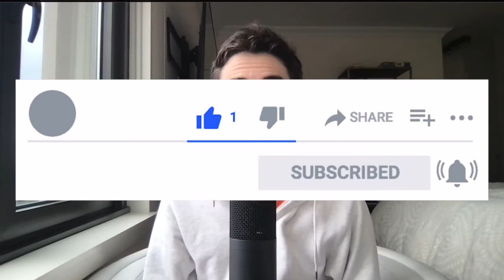Breaking Down and Analyzing the Indianapolis Colts Drafting Kwity Paye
In today’s video we’ll be breaking down, grading, and analyzing the Colts drafting Kwity Paye with the 21st overall pick and how he’ll fit in with the Colts defense in 2021.

Kwity Paye: Creator: Mike Mulholland Credit: Mike Mulholland | MLive.com Copyright: 2019 Mike Mulholland | MLive.com